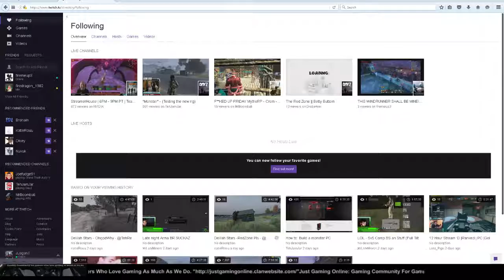Jonny Johns - The Redzone Dayz